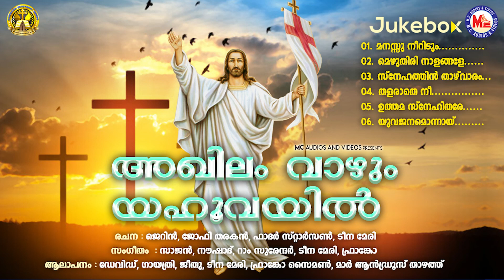അതിരാവിലെ ഉന്മേഷത്തോടെ ഉണരുവാൻ ഈ സ്നേഹഗീതങ്ങൾകേൾക്കൂ|അഖിലം വാഴും യാഹൂവായിൽ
Akhilam Vaazhum Yahoovaayil
Christian Devotonal Songs Malayalam
Malayalam Christheeya Ganangal
Malayalam Devotional Songs Audio
Christian Bhakthi Song Audio
M. G. Sreekuman Christian Songs
Sujatha Mohan Devotional Song Christian
Christheeya Bhakthi Ganangal MP3
Malayalam Christan Devotional Songs
Malayalam Bhakthi Ganangal MP3
MC Christian Devotional Songs

Lyrics            ➣  Jerrin
                             Jophi Tharakan
                             Father Starson
                             Teena Meri

Music           ➣  Sajan
                            Nowshadh
                            Ram Surendhar
                            Teea Meri
                             Franko

Singers        ➣  Davis
                           Gayathri
                           Jeethu
                           Teena Meri
                           Franko Saimon
                           Mar Androos Thaazhath

SONGS
01➣ Manas Neeridum.
02➣ Mezhuthiri Naallangalle.
03➣ Sehathin Thaazhvaaram.
04➣ Thallarathe Nee.
05➣ Uthama Snehithare.
06➣ Yuvajanamonnaayi.